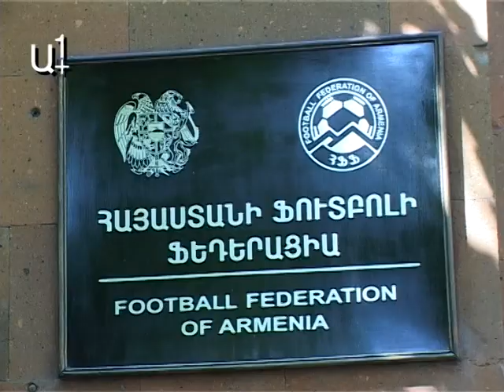Ակցիա` ի պաշտպանություն Հենրիխ Մխիթարյանին չկայացավ